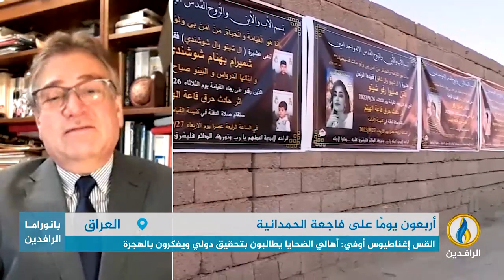مداخلة حامد الصراف بشأن تداعيات فاجعة الحمدانية